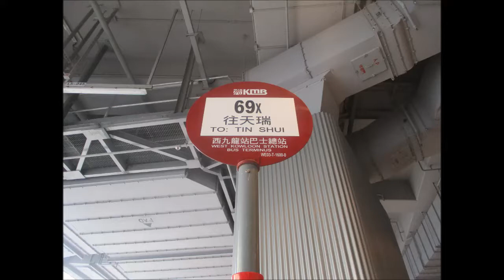KMB U ATENU799 TU5045@69X 大欖隧道 － 聚星樓